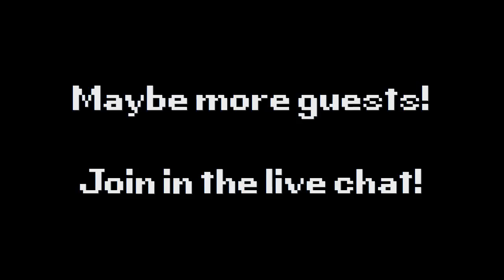Dan & Marcus, The Live Stream (Intro)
Stream: Friday Jan. 29, 8PM EST.